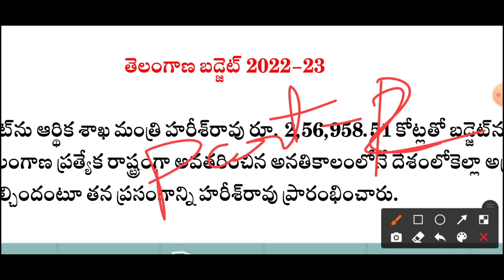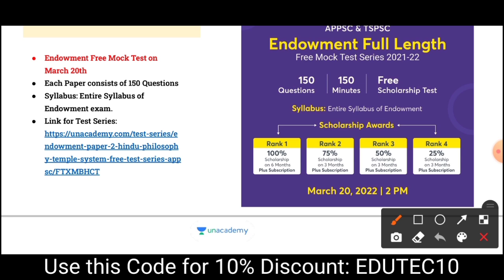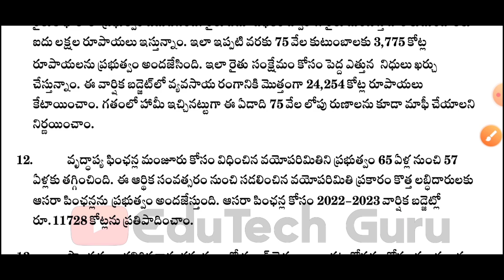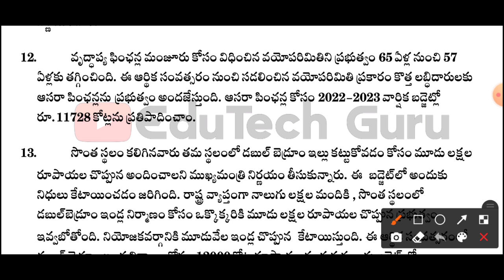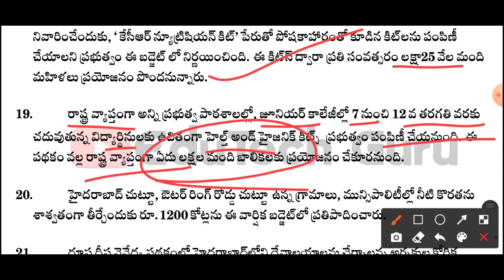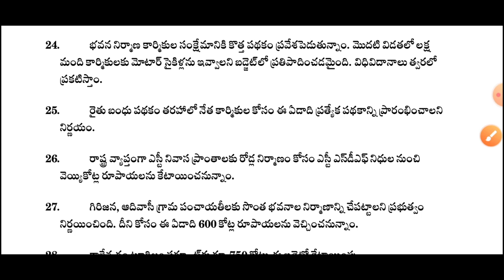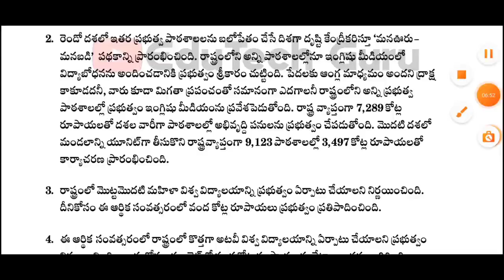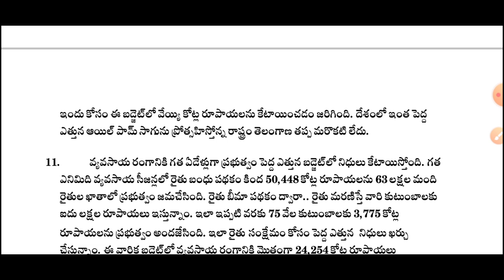Telangana Budget 2022-23 Highlights in Telugu Part 2 | Groups, Telangana Jobs Special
2. Jr. Assistant Free Test

4. Weekend Marathon on Group 2 exams